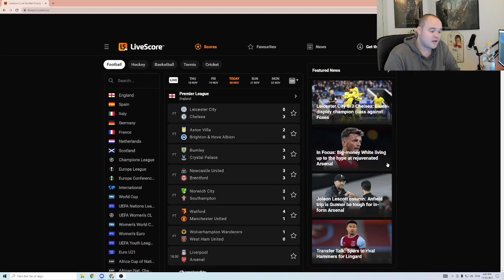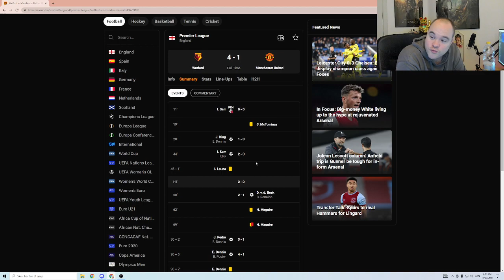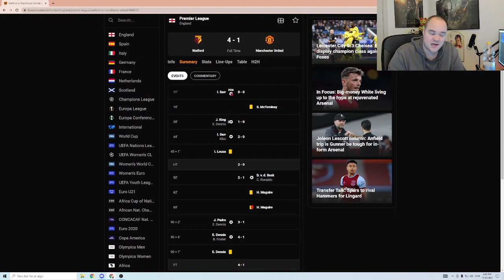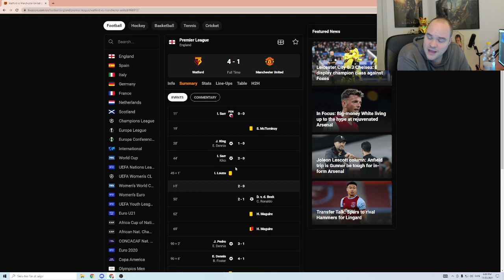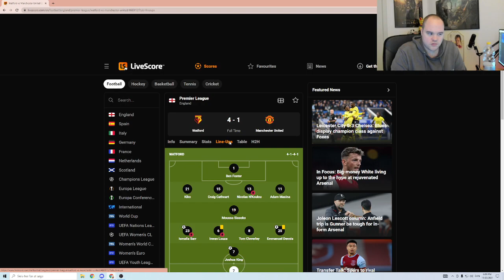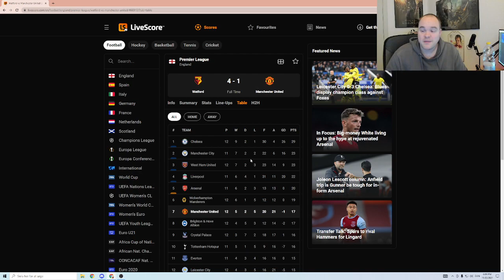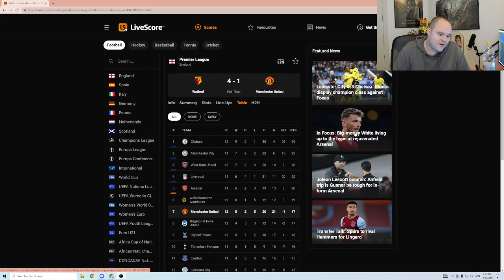UNITED TABER 4-1 TIL WATFORD . NU SKAL HAN FYRES !!!!